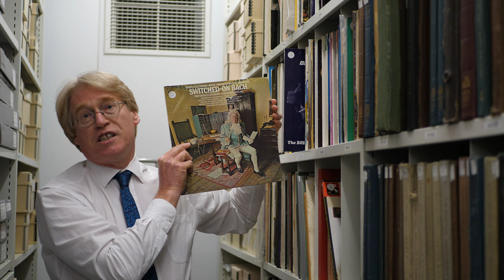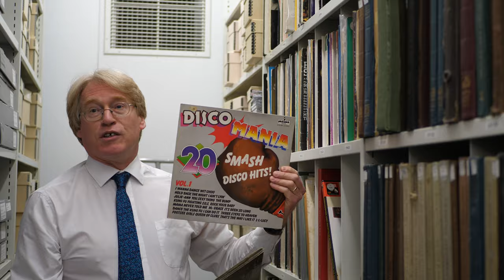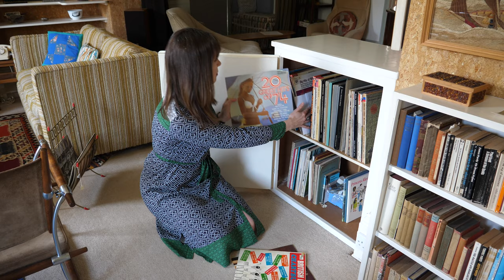Britten's Record Collection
In this film we discover Britten's musical tastes from his record collection.

Featuring Britten-Pears Foundation Head of Archive, Dr Christopher Hilton and Director of Public Programming and Learning Dr Lucy Walker.